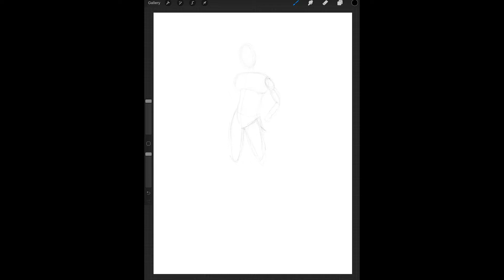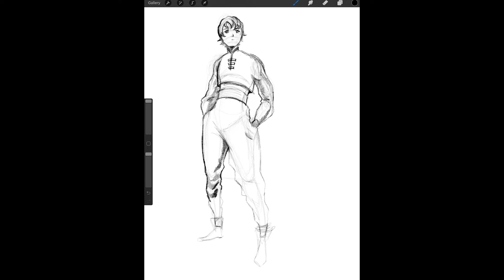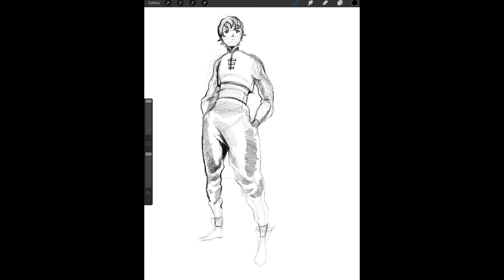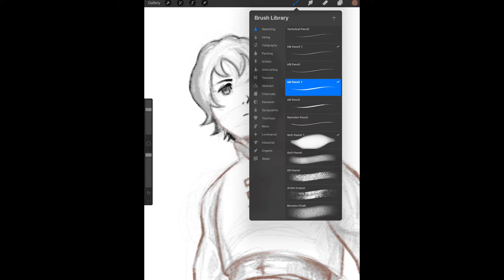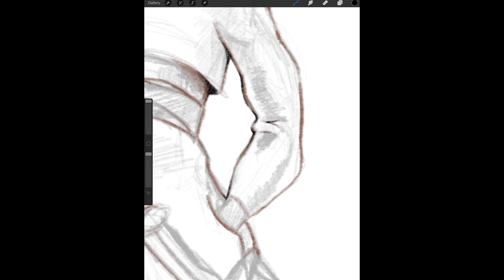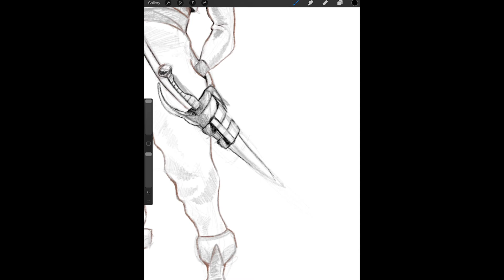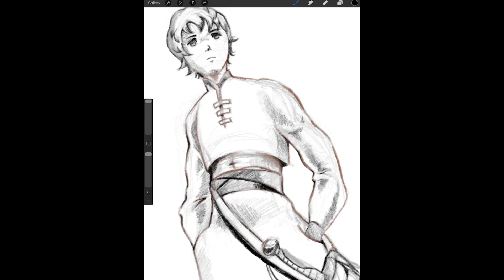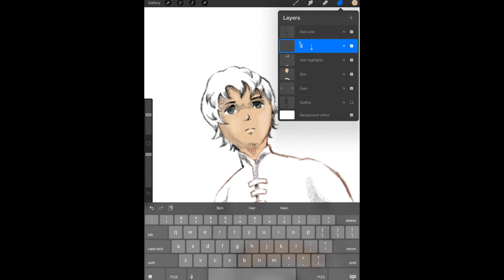Anime Drawings using Procreate on iPad Pro!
The process of how to draw multiple figures on a mystical journey in a frame starting with the first figure in this video, using a soft colour palette to give it a theme.